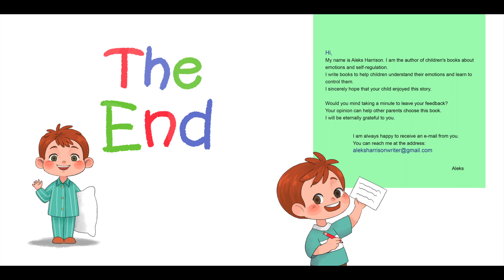📖 😤 I Feel Angry By Aleks Harrison READ ALOUD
This book is read with permission from Aleks Harrison

😤 I Feel Angry
📖 Written by Aleks Harrison
🖍️ Illustrated by Ferlina Gunawan
🎤 Read aloud by Mama Moomi

🌟 Teaches children how to develop anger management skills by recognizing anger in a healthy and positive way. The author also introduces a few techniques on how to help children self-regulate emotions using deep breaths, a ten to one countdown, and other activities.

📚 Please support the author by purchasing a copy of this book for your home or school library.

*By purchasing through our affiliate link, we will receive a small commission at no extra cost to you.* This will help us as we purchase most books read aloud on our channel. We greatly appreciate your support.